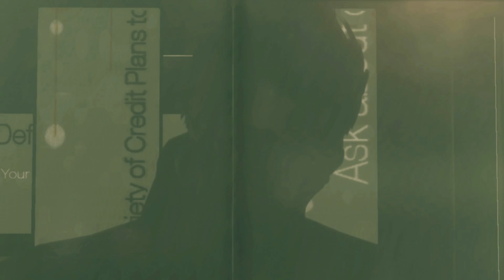Deus Ex Mankind Divided 4k 60 fps ultra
32 GB ram 3000mhz
Gigabyte RTX 4090 GAMING OC 24G
Asus ROG STRIX Z370-E GAMING
Be quite pro 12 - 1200w
DeepCool LS720 AIO 360
Case Lian Li LANCOOL III